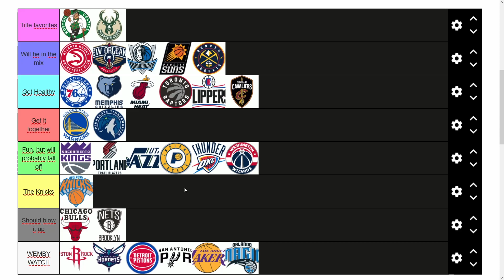NBA TIERS! TEAMS TIER LIST ONE MONTH IN!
here is my look at the landscape on the nba, on month into the season.